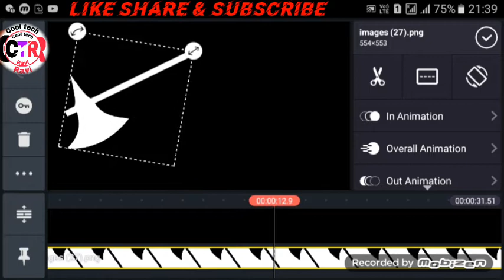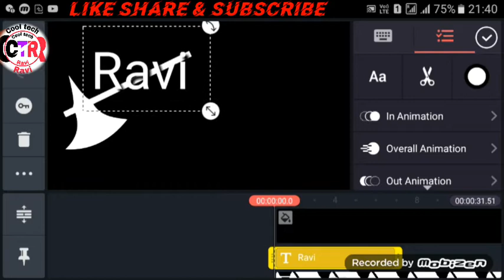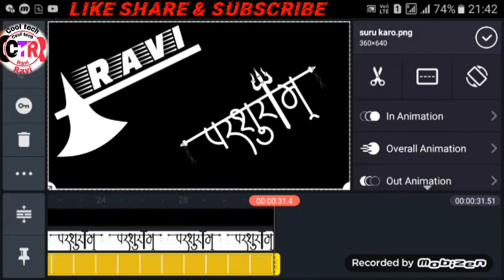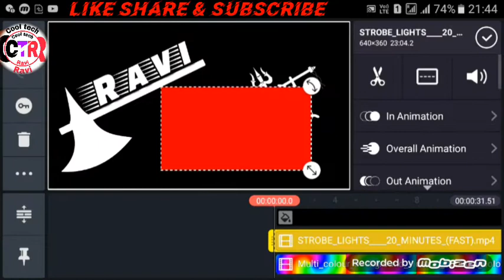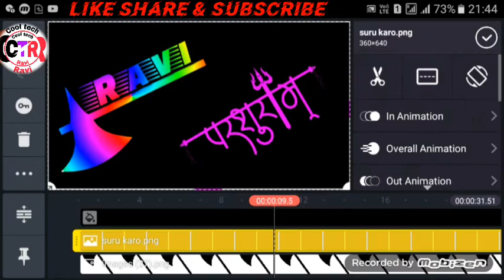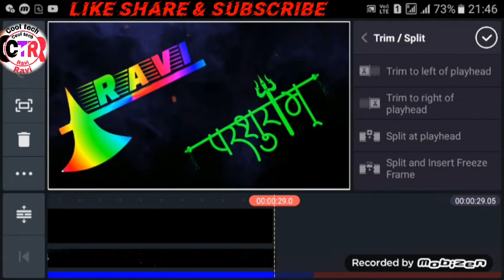Name Art Parsuram Lover editing colour effect whatsapp status | kainmaster editing